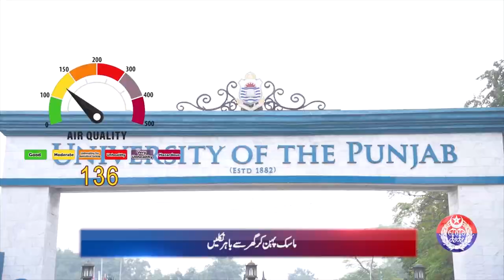Punjab Police News Bulletin | Crime Reporting | Punjab Safe City | March 25, 2024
This bulletin likely features a report on crimes reported to the Punjab Safe City program on March 25, 2024. The Punjab Safe City initiative uses a network of cameras and technology to enhance public safety across the province.

The bulletin cover:

Details on recent crime incidents: This could include theft, robbery, assault, or other crimes reported in Punjab.
Information on arrests made: The police share information about arrests made in connection with the reported crimes.
Preventive measures to stay safe: The bulletin include tips from the Punjab Police on how to stay safe from crime, such as being aware of your surroundings and reporting suspicious activity.
Public awareness campaigns: The Punjab Safe City program using the bulletin to promote public awareness campaigns about safety issues.
Here are some additional details that included in the bulletin:

Traffic updates and road closures
Information on missing persons
Appeals for public assistance in solving crimes
By watching the bulletin, you can stay informed about current crime trends in Punjab and learn how to stay safe.